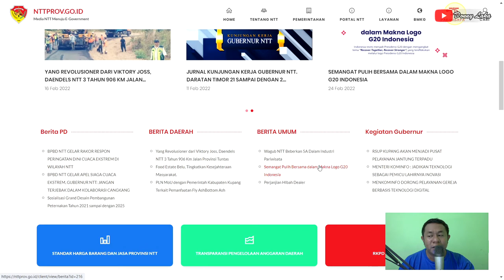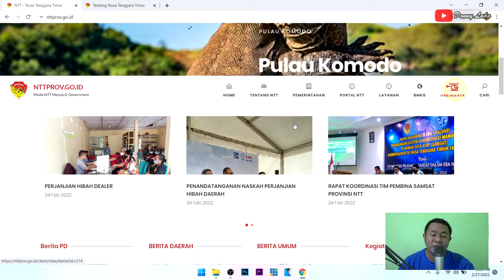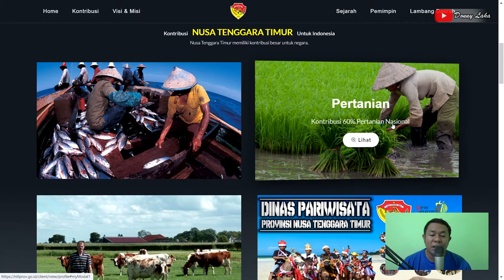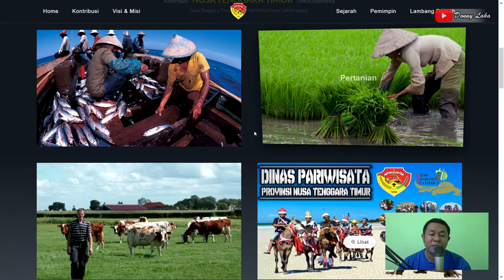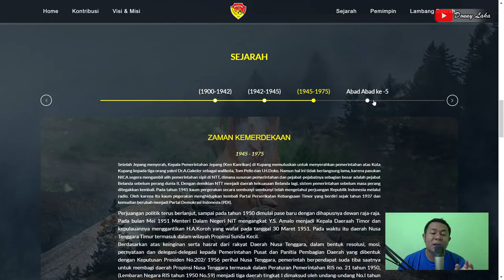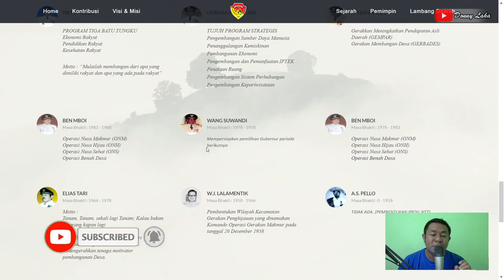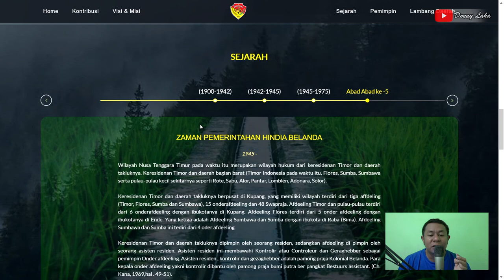Tentang Nusa Tenggara Timur Di Website Provinsi NTT (nttprov.go.id) | Bagian 2 | Rumpu Rampe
Tentang Nusa Tenggara Timur Di Website Provinsi NTT (nttprov.go.id)  | Bagian II | Rumpu Rampe